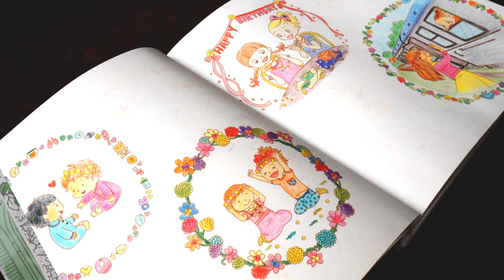[길벗스쿨] 일본에서 온 컬러링북, 메리와 로라의 행복한 일상 - 미리보기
귀여운 것을 무척 좋아하는 당신, 메리와 로라의 일상 속으로 초대합니다!
일본 아마존 평점 별 다섯 개! 독특한 일러스트레이션으로 인기를 얻고 있는 사토 유카의 컬러링북을 이제 한국에서도!